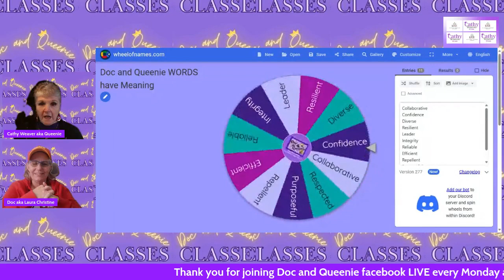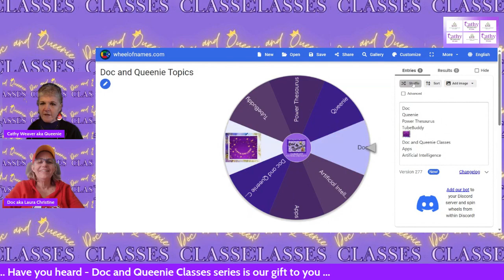Doc and Queenie facebook LIVE November 27 2023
What are the DocAndQueenieClasses we keep hearing about ?